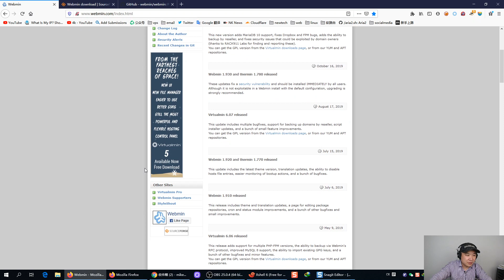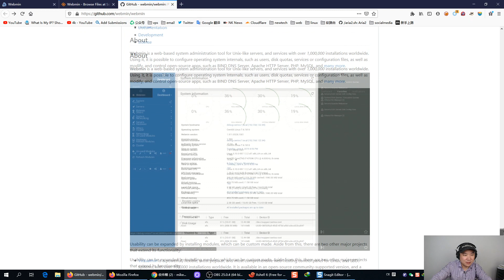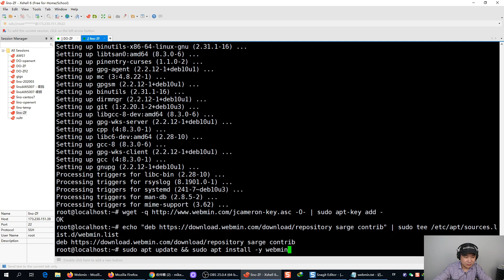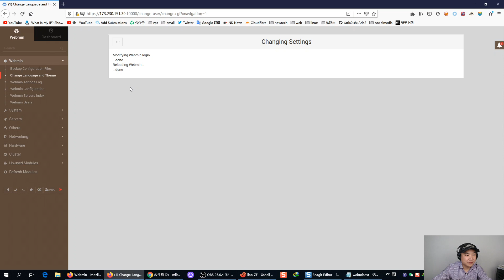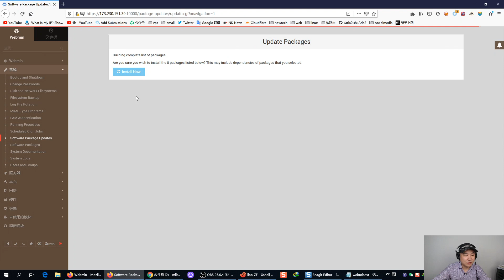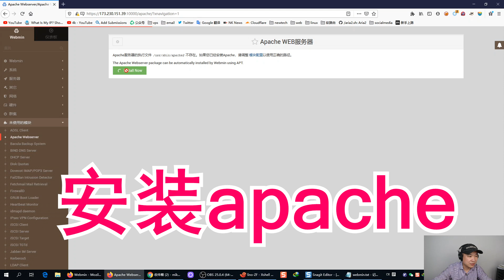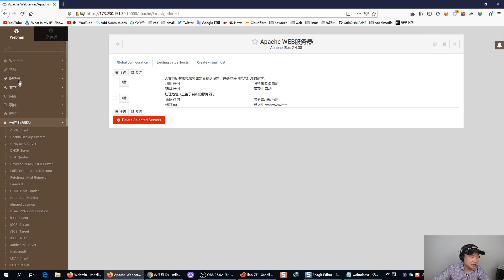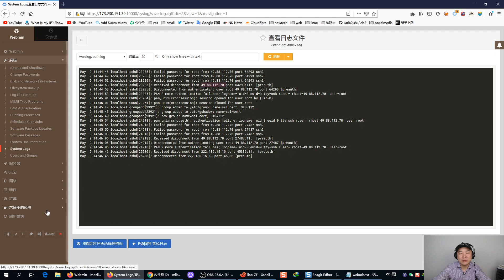VPS免费开源面板webmin超级好用，全程安装与演示2020.05.09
VPS免费开源面板 webmin超级好用，全程安装与演示

现在注册LinodeVPS送$20(赠金使用有效期超1年，需外币或双币信用卡)

现在在注册DigitalOcean云主机VPS送$100刀（免费浮动IP,支持paypal银联卡）